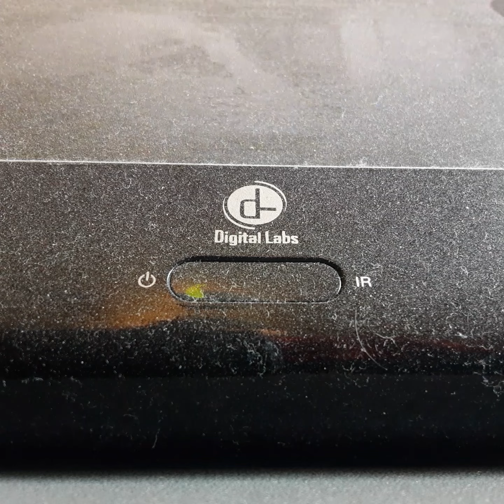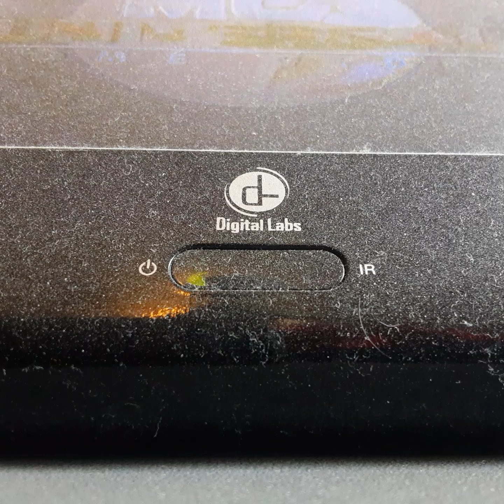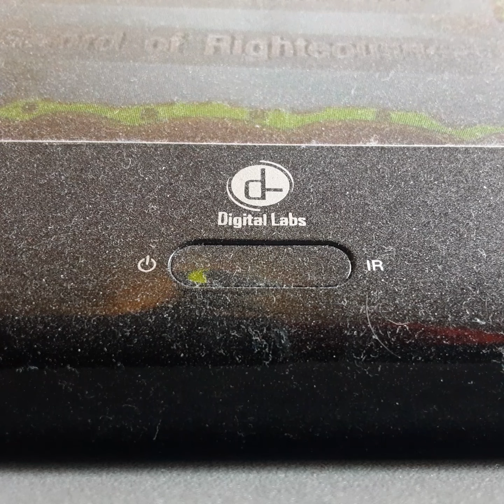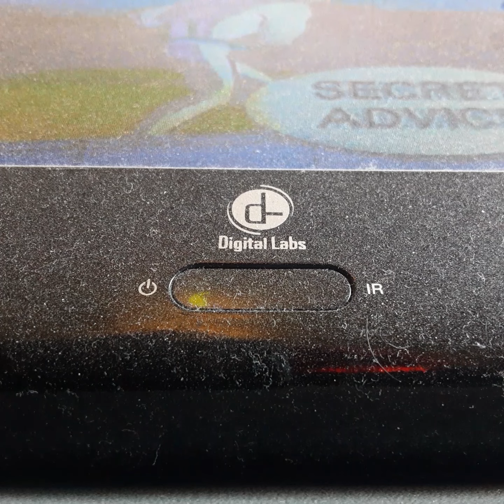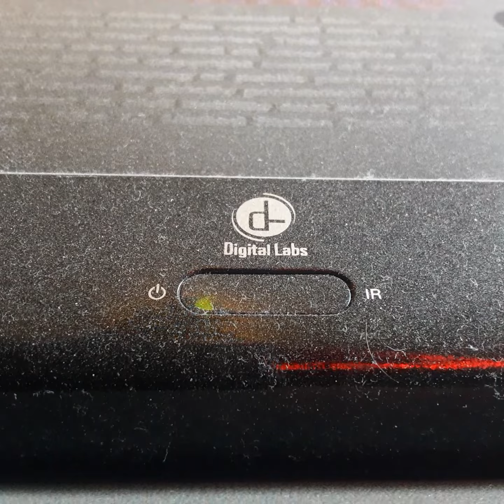Opening To 3 Boo 1996 VHS